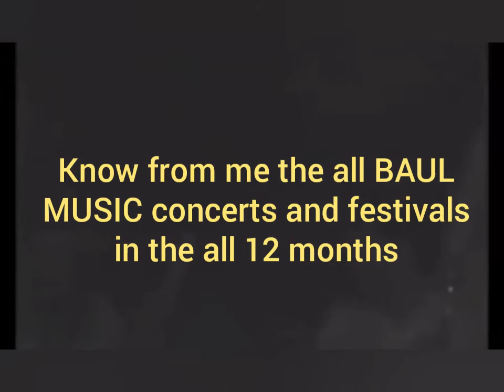প্রাচীন কালের জয়দেব মেলা ও আখড়ার গান /তারক দাস বাউল।Tarak Das Baul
তারক দাস বাউল। Tarak das baul.

বেশকিছু বিখ্যাত ও পুরাতন বাউল শিল্পী ও আন্তর্জাতিক শিল্পীও আছেন এখানে।

এছাড়া বাউল আশ্রম বাউল মেলা সাধুফকির মেলা বাউল উৎসবের ভিডিও জন্য আমাদের চ্যানেল সাথে যুরে থাকুন

বীরভূম ও বাংলার  অজানা  অচেনা লোকশিল্পী, বাউল শিল্পী  ও  সাধক বাউলদের  তুলে ধরা  হয় এই চ্যানেলএ

  গ্রামবাংলার  আউল বাউল সাইঁ  দরবেশ
ফকির  সহজিয়া  বৈষ্ণৱ  সাধু  গোসাই
ও তান্ত্রিক সাধুদের  দর্শন  ও  সঙ্গলাভ  করুন
এই  চ্যানেলটিতে

বাংলার অজানা অচেনা লোকশিল্পী, বাউল শিল্পী ও সাধক বাউলদের তুলেধরা হয় এই চ্যানেলএ

ফকির সহজিয়া বৈষ্ণৱ সাধু
এই চ্যানেলটিতে

Baul Gaan
Baul Hit Gaan
Baul Song
বাউল গান
সুপারহিট বাউল
খাঁটি বাউল গান
গ্রাম বাংলা হিট বাউল গান
বাংলার খাঁটি বাউল
বাউল গান,
খাঁটি বাউল,
বিশুদ্ধ বাউল,
সুপারহিট বাউল,
সুপারহিট বাউল গান,
বাংলা সুপারহিট বাউল,
বাছাই করা বাউল গান,
সেরা বাউল গান,
খুব কষ্টের গান,
দুঃখের গান,
baul gaan,
bicched gaan audio,
baul audio,
jukebox,
baul vubon,
hit Baul,
baul video,
mp3 baul gaan,
ananda lahori,
bangla video,
folk song audio,
bangladeshi gaan,
laul mp3,
lokogiti audio,
mixbaul,
bengali folk song nonstop,
bengali baul song,
bengali new baul song,
bengali new baul 2023 song,
bengali song,
bengali remix music,
sad song,
গ্রাম বাংলার বাউল গান,
gram banglar baul song,

Hit Baul Gaan
Baul Vubon
Baul Studio Live
Amar Bangla Folk
Banglar Baul Studio
Gobinda Karmakar
Malik Bharosa
Md Intaj Ali
Baul Tv Media
Just For Fun Studio
Baul India
Manush Folk Studio
Folk india
Baul audio
Baul duniya
SS Film WB
Piyali TV
BRM DEVOTIONAL
Shurer Karigor Folk
রাঙামাটির সুরে
জয়গুরু  ধন্যবাদ